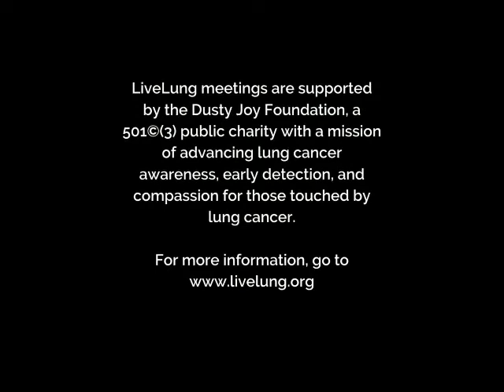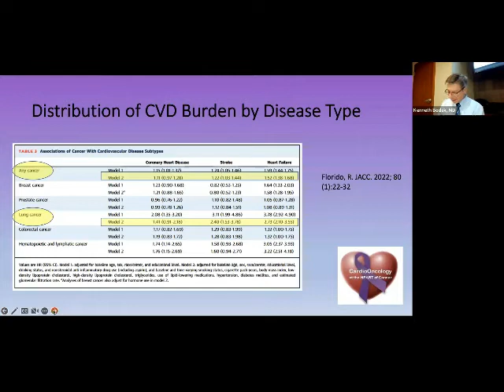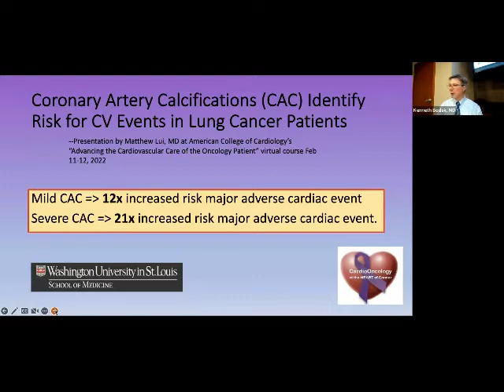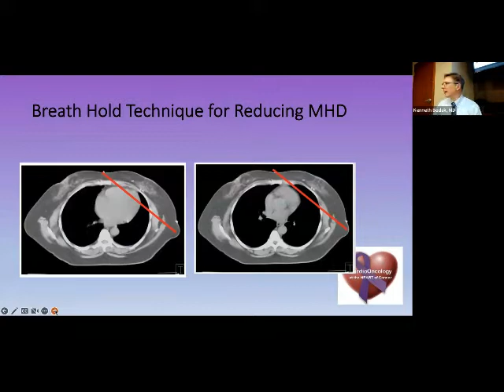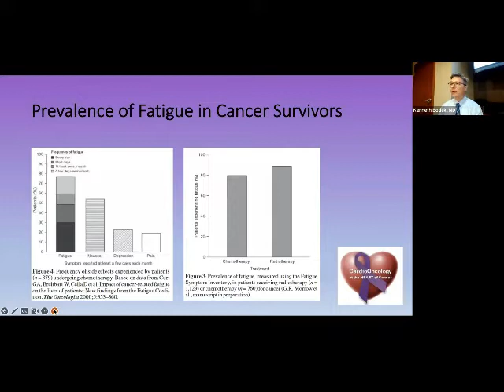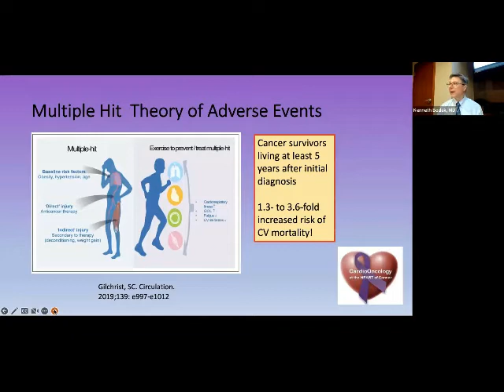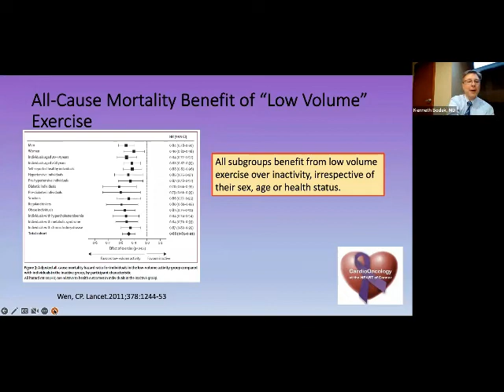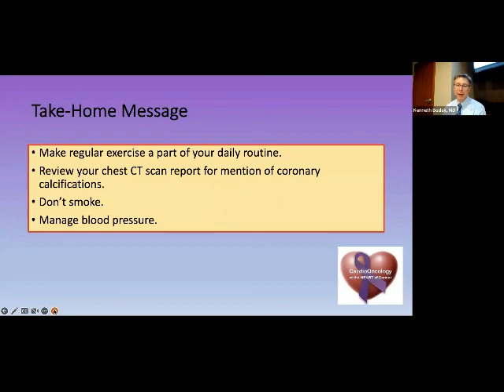Dr. Kenneth E. Bodek: The Impact of Cancer Treatment on Your Cardiovascular System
Dr. Kenneth E. Bodek
Cardiovascular Disease Specialist
Novant Health Cardiology- Kimel Park

LiveLung Triad Meeting - 8/3/22

Kenneth Edward Bodek, MD, FACC, specializes in cardiovascular disease at Novant Health Cardiology’s Kimel Park location in Winston-Salem. Dr. Bodek’s other focus areas include cardio-oncology, heart disease, lipid disorders, nuclear cardiology, pulmonary hypertension, and vascular interpretation.

Dr. Bodek graduated from the University of Chicago Medical Center where he also completed his residency in Internal Medicine. He completed a Fellowship in Cardiology at Baystate Medical Center. Dr. Bodek is board certified in Cardiovascular Disease and Internal Medicine.

This Video Content has been made available for informational and educational purposes only. The Video Content is not intended to be a substitute for professional medical advice, diagnosis, or treatment. Always seek the advice of your physician or other qualified health provider with any questions you may have regarding a medical condition. Never disregard professional medical advice or delay in seeking it because of something you have read or seen on the Site.

LiveLung and speakers hereby disclaim any and all liability to any party for any direct, indirect, implied, punitive, special, incidental or other consequential damages arising directly or indirectly from any use of the Video Content, which is provided as is, and without warranties.